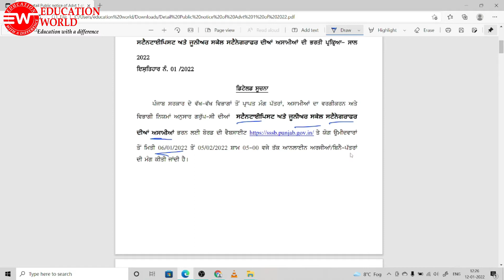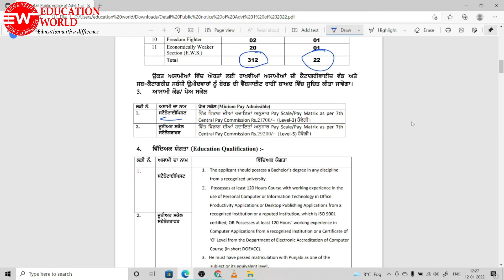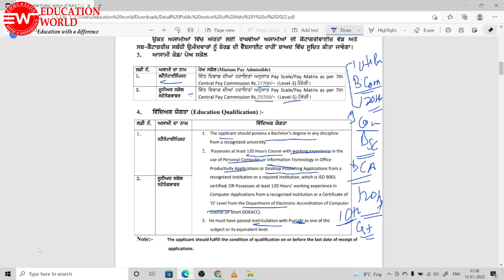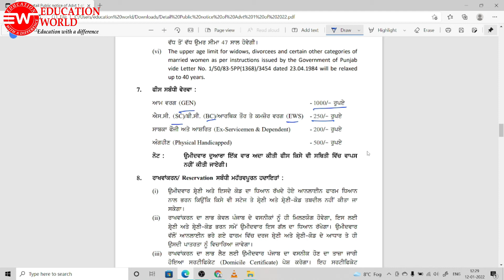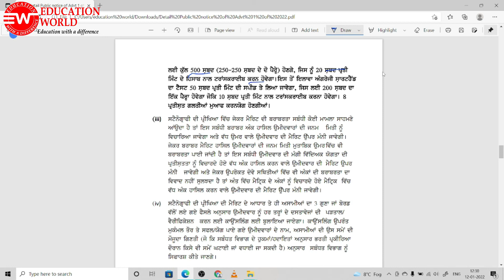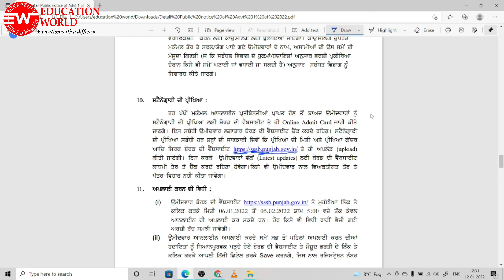PSSSB Steno Typist Recruitment 2022 | Punjab Govt Jobs 2022 | Punjab Sarkari Naurkri 2022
Name of the Post: PSSSB Stenotypist & Jr Scale Stenographer Online Form 2022

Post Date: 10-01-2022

Brief Information: Punjab Subordinate Service Selection Board (PSSSB) has published notification for the recruitment of Stenotypist & Jr Scale Stenographer vacancy.